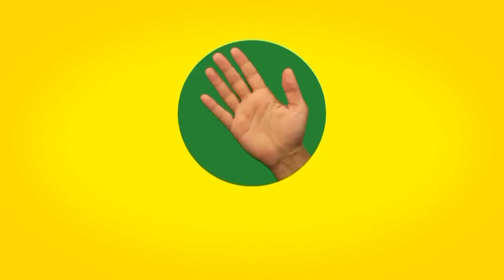Sofra Ketçap& Egecan Et Balıkçı Mehmet Usta iddaa Rakipbul İzmir Ligi Konferans Yarı Final Karşıla